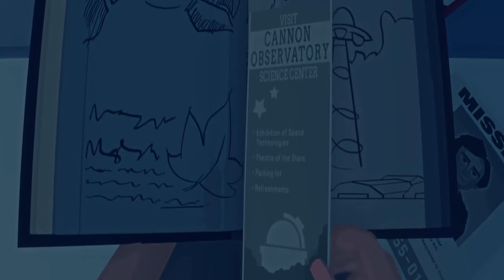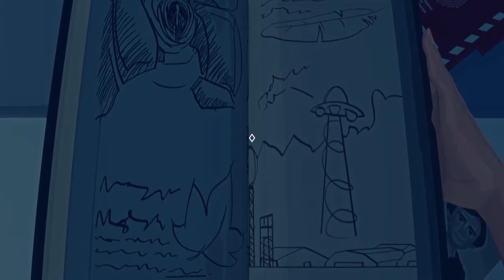disparition d'un enfant - VIRGINIA demo - gameplay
salut les sages aujourd'hui on se retrouve sur virginia la demo pour enquèter sur la disparition de lucas  espèrons qu'il n'est pas parti loin je vous dis bonne video  :)